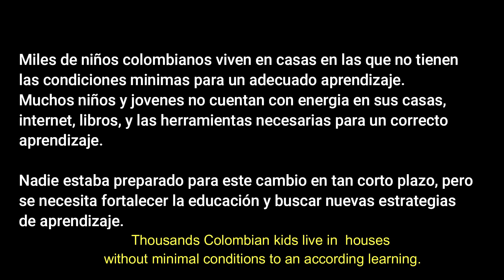LA REALIDAD DE LAS CLASES VIRTUALES DE MUCHOS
El día de hoy queremos mostrarles la realidad de las clases virtuales que estamos viviendo muchos niños y jóvenes que no tenemos los implementos necesarios para una adecuada educación, al final les damos una alegre noticia.